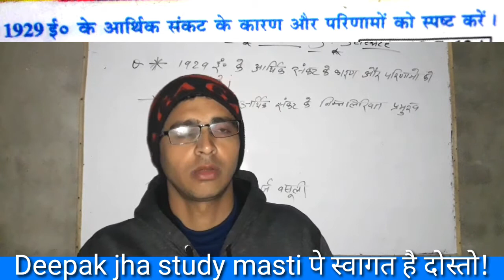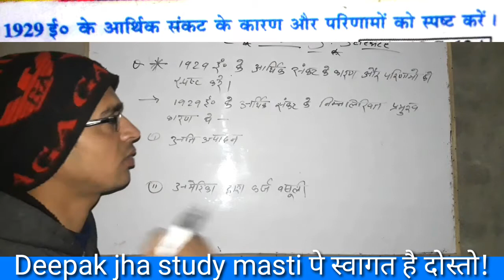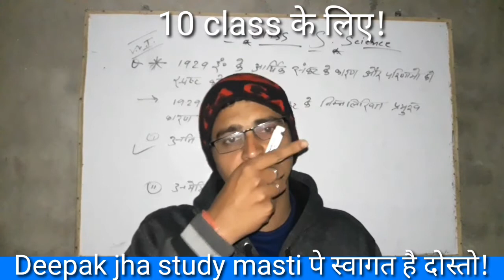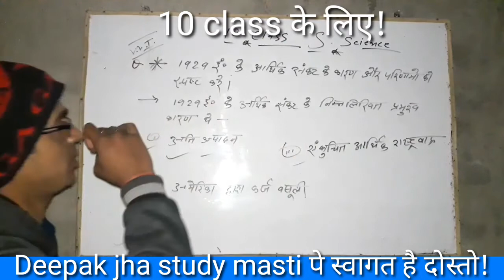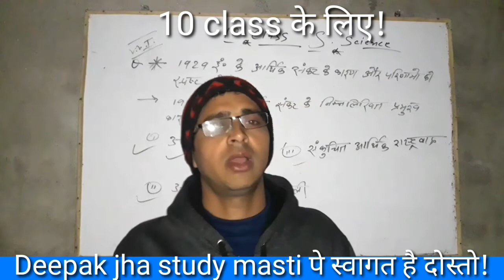1929 के आर्थिक संकटों के कारण होने वाले परिणामों को स्प्ष्ट करे! 10 class vvi questions 2021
Hy dosto aap sabhi ko swagat h hmare youtube channel deepak jha study masti pe or mai hu deepak jha to dosto aap es video ko dekhkar apni exam ki taiyari kr sakte h to es video ko pura watch kijiye or kijiye taiyari
Dhanyawad 👍